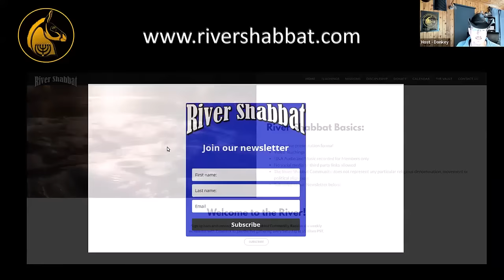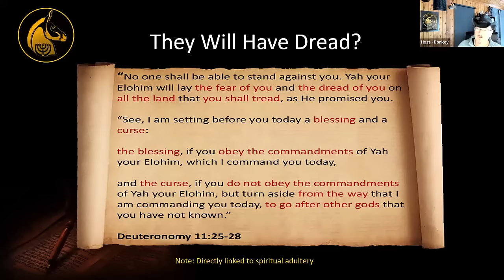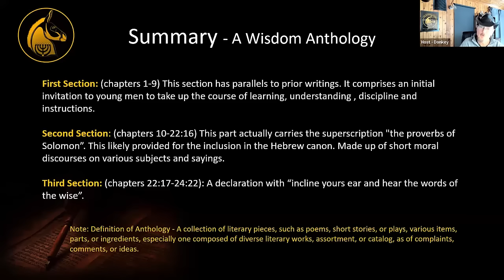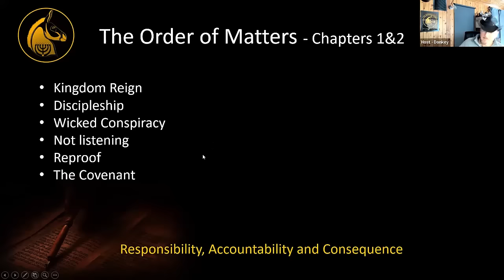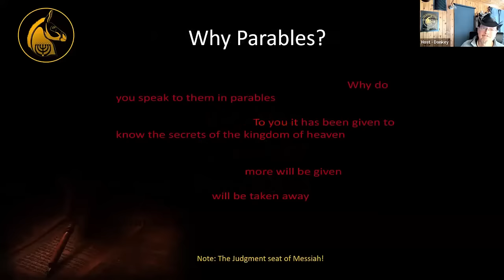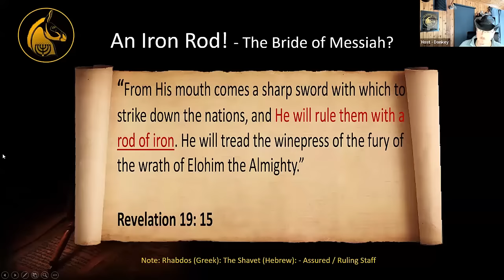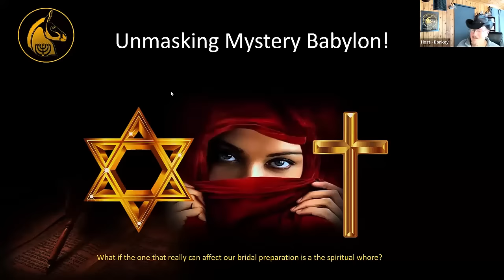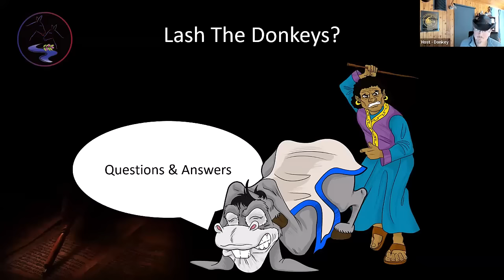Hear and Do - The Proverbs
"Let the wise hear and increase in learning, and the one who understands obtain guidance, to understand a proverb and a saying, the words of the wise and their riddles."